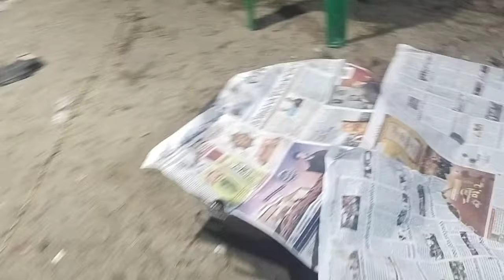50 Kg ଟେକି ହଉନି || Kete Chicken Neba || Reception Re Rosei Call || SC CHANDAN VLOGS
50 Kg ଟେକି ହଉନି || Kete Chicken Neba || Reception Re Rosei Call || SC CHANDAN VLOGS